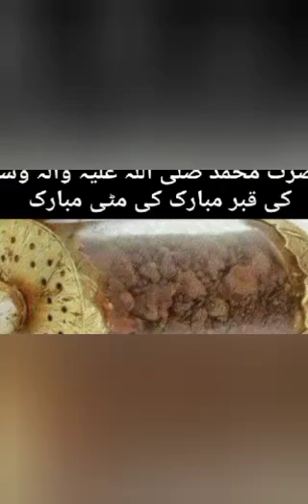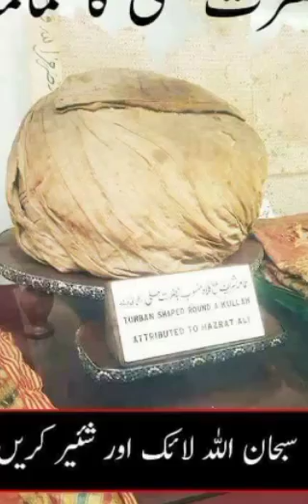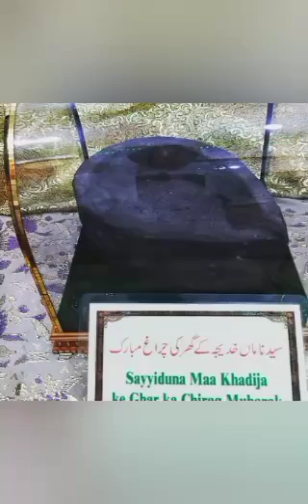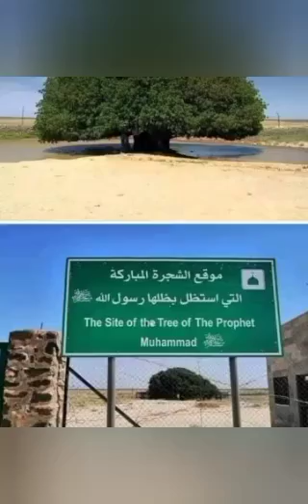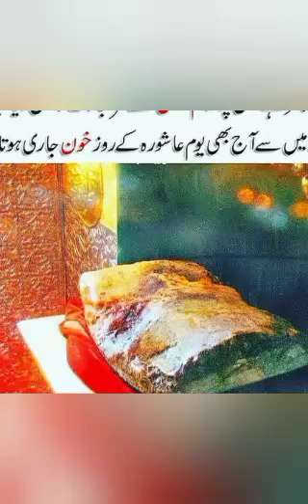Hazrat Muhammad SAWW kay Tabarukat|💞💖Hasbi Rabbi Jallallha |Mafi Qalbi Ghariullha |Laailaha illallah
Hazrat Muhammad SAWW kay Tabarukat |❤️💞❤️💞❤️ حضرت محمد ﷺ کے تبرکات| Belongings of The Holy Prophet Muhammad.❤️💞❤️❤️💞

things prophet Muhammad wo Mera nabi hai❤️💞

❤️Prophet Muhammad ﷺ things 💕 meranabihai virel virelshorts💞

hair prophet muhammad
muhammad saw
eid milad un nabi
madina sharif
Ziyarat of Tabarrukat
muhammad
Hazrat Muhammad SAWW kay Tabarukat
Nabi Pak (s.a.w) ka jubba
BEST💞❤️💕

❤️💞BELONGINGS OF THE HOLY PROPHET MUHAMMAD (P.B.U.H.)❤️💞

ہمارے پیارے نبی حضرت محمدﷺکے تبرکات مبارک 💞❤️💫allah muhammad #

ہمارے پیارے نبی حضرت محمدﷺکے تبرکات مبارک 💞💕❤️💫allah
Naat🫶🏻new allah madina ‎naat naatsharif naatstatus education edit youtube youtubefeed ❣️💕💞

1 Beutiful islamic hamd status

2 inspirational islamic quotes in Urdu lyrics status

3 Beutiful islamic naat Sharif with lyrics status

4 Very heart touching video islamic bayan status

5 Best islamic quotes golden words status

6 islamic bayanat with lyrics status

Join me on this journey of emotions and enlightenment. Let's spread love and positivity together!

Focus on quality over quantity..❣️

🩷Need your support The all Quotes and poetry

•Much🤍✨️